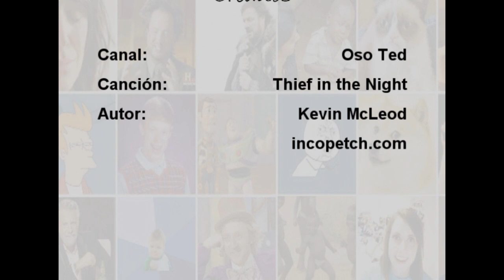Cómo luciría el hombre sí es que hubiese descendido de otros animales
¿Te imaginas que el hombre no hubiera descendido de los primates y que en su lugar lo hubiera hecho de un buhó, un cuervo, una vaca u otros animales? En este vídeo podrás observar como luciríamos los humanos si nuestros pasados fueran otros animales.